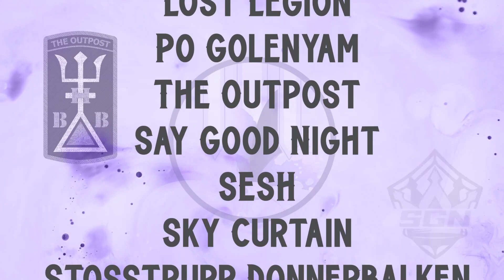INF vs FOC | Foy Night | Spring Seasonal 23' | R08 Playoffs Week 3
INSANE ENDING! INF vs FOC on Foy Night!